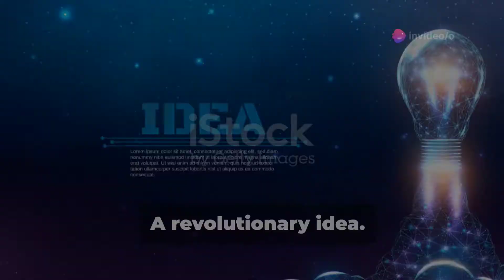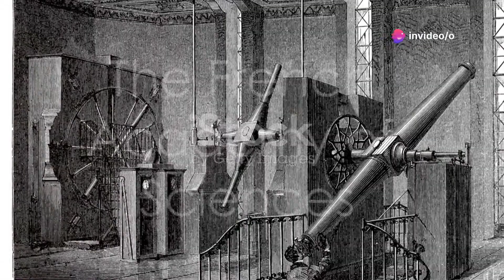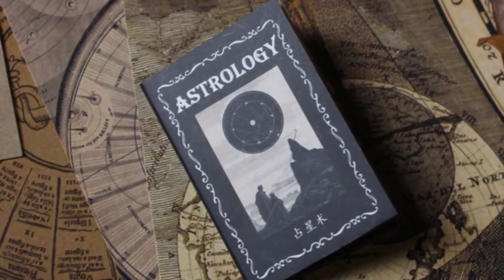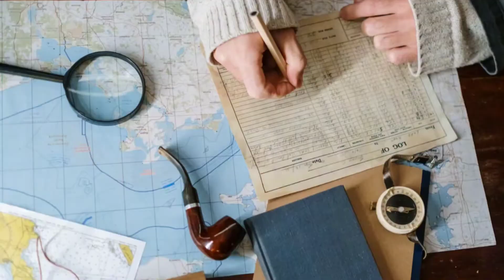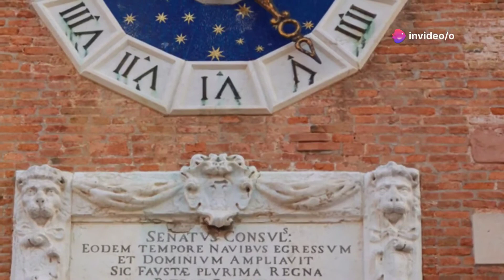The Perilous Journey to Measure the Sun's Distance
Dive into the riveting history of the French Academy of Sciences and its groundbreaking scientific expeditions in the 17th century! 🌍🔭 This video chronicles Jean Richer’s monumental voyage to South America and his pivotal role in uncovering the true scale of the solar system. Follow the mysterious and tragic tale of Scientist Meurisse, delve into Cassini's relentless pursuit of astronomical truths, and explore the fervent scientific activity in Paris under King Louis XIV. From detailed comet observations to the Kalina’s rich history in Cayenne, join us on this captivating journey through time and discovery.

OUTLINE:

00:00:00 Introduction
00:00:05 The Mission Begins
00:00:18 The Journey to French Guiana
00:00:44 The French Academy of Sciences
00:00:59 Historical Attempts to Measure the Distance to the Sun
00:01:18 Cassini's Determination
00:01:28 Cassini's Life and Work
00:01:48 Scientific Expeditions
00:02:11 The Revolutionary Idea
00:02:49 Paris in the Late 17th Century
00:03:30 Cassini's Arrival in Paris
00:03:54 Preparing for the Journey
00:04:13 The Voyage to Cayenne
00:04:47 Arrival in Cayenne
00:04:54 Life in Cayenne
00:06:25 The Indigenous Kalina